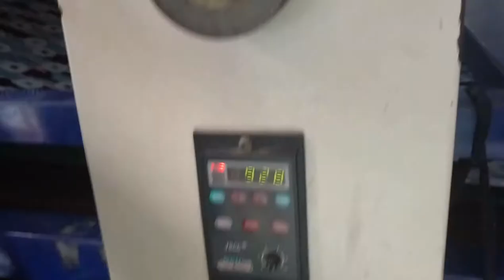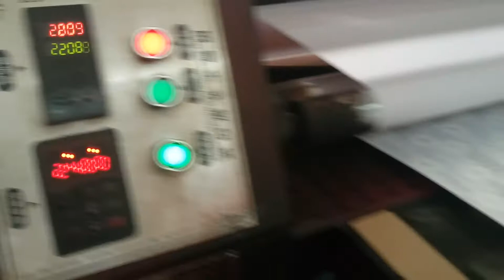Best printing machine find agency worldwide